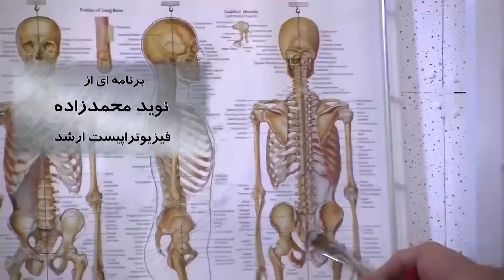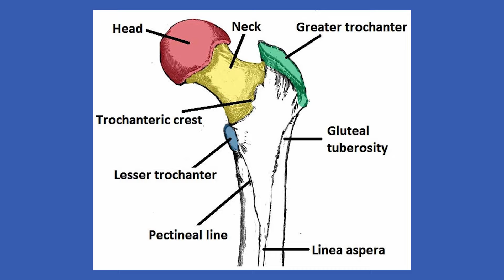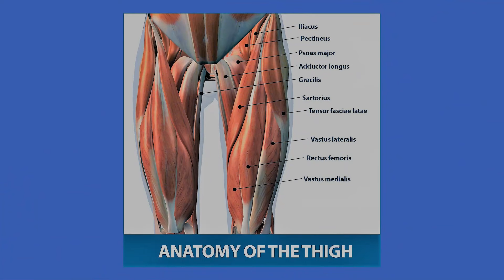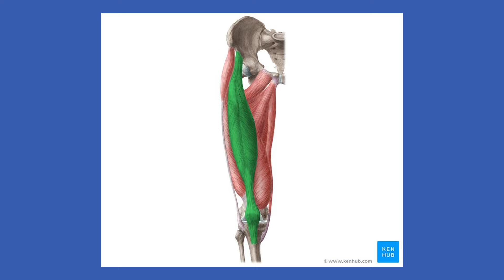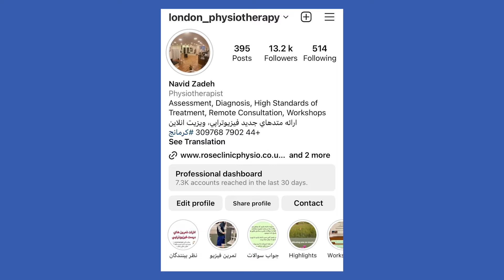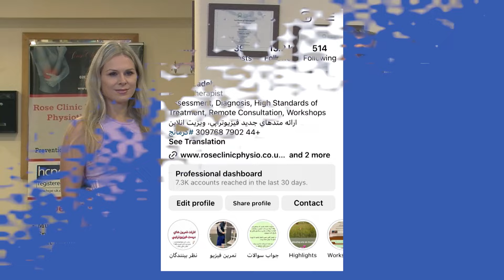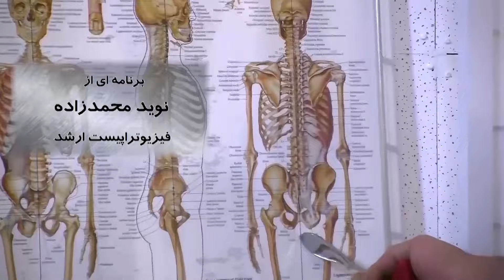زنگ سلامت دوشنبه 16 بهمن 1402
سیصد و شصت و هشتمین برنامه به میزبانی آقای نوید محمدزاده (فیزیوتراپیست): درمان آسیب بافت های خم کننده ران با تمرینات فیزیوتراپی